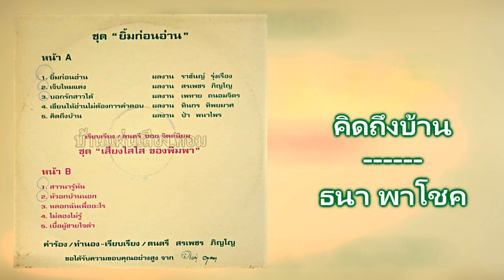05.คิดถึงบ้าน - ธนา พาโชค [320Kbps] (ชุด ยิ้มก่อนอ่าน)